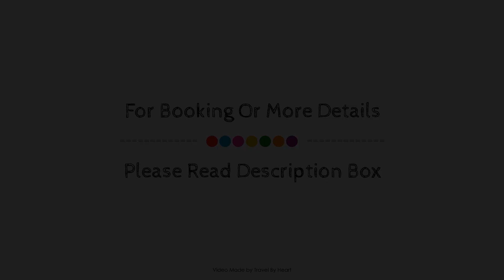Hipotels Don Juan, Majorca, Spain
About Property:
Hipotels Don Juan is conveniently located in the popular Son Servera area. The property features a wide range of facilities to make your stay a pleasant experience. Free Wi-Fi in all rooms, 24-hour front desk, luggage storage, car hire, restaurant are on the list of things guests can enjoy. Guestrooms are fitted with all the amenities you need for a good night's sleep. In some of the rooms, guests can find air conditioning, heating, wake-up service, desk, balcony/terrace. The hotel's peaceful atmosphere extends to its recreational facilities which include golf course (within 3 km), outdoor pool, indoor pool, diving, garden. Hipotels Don Juan is an excellent choice from which to explore Majorca or to simply relax and rejuvenate.
Searching For
1. Hipotels Don Juan - Majorca
2. Hipotels Don Juan - Majorca Virtual Tour
3. Hipotels Don Juan - Majorca Rooms
4. Hipotels Don Juan - Majorca Amenities
5. Hipotels Don Juan - Majorca Videos
6. Hipotels Don Juan - Majorca Offers
7. Hipotels Don Juan - Majorca Deals
Audio Credit:
Track Title: Subway Dreams
Artist: Dan Henig